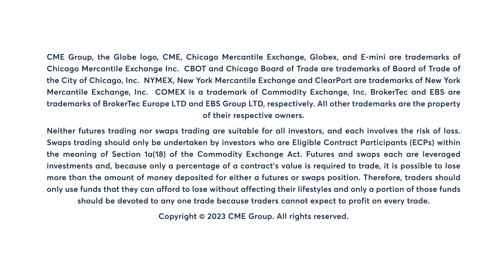Your Need to Know with Bob Iaccino, 6/28/23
1️⃣ Stocks near flatline
2️⃣ Central bank panel
3️⃣ Bank stress test results